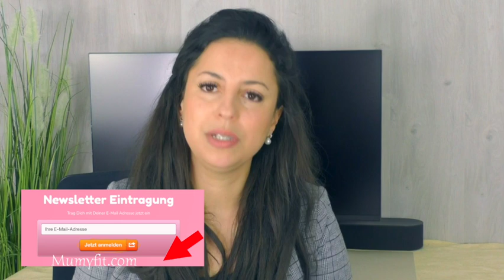Krieg/ Frieden - Anstrengend zur Zeit